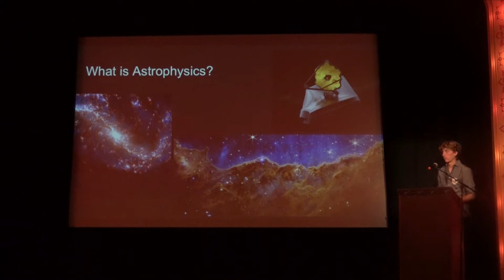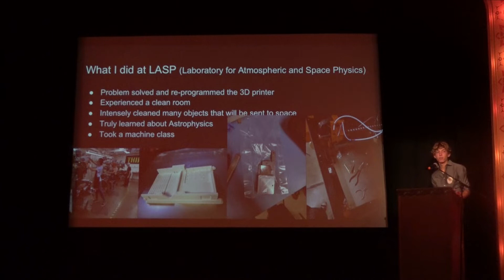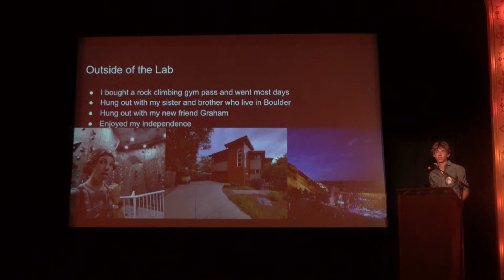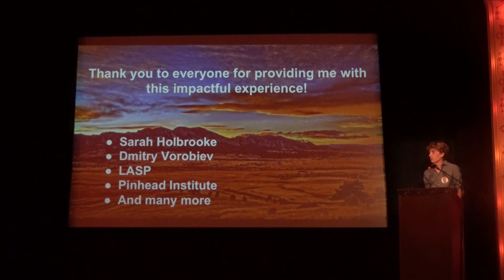River Randolf Pintern Presentation 2022